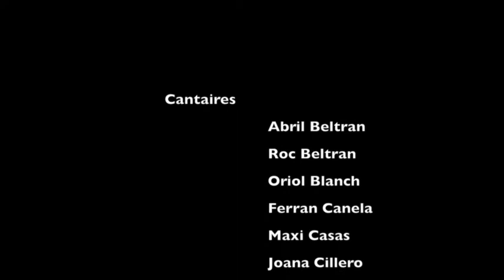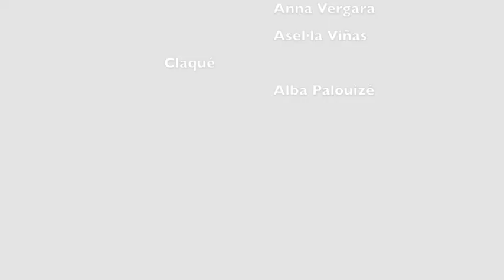JO TINC RITME - Una coral a Paris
Colònies musicals 2015.

Una adaptació en català de la mítica cançó "I've Got Rhythm" (Jo tinc ritme) que forma part de la banda sonora de "An american in Paris" (Un americà a Paris).